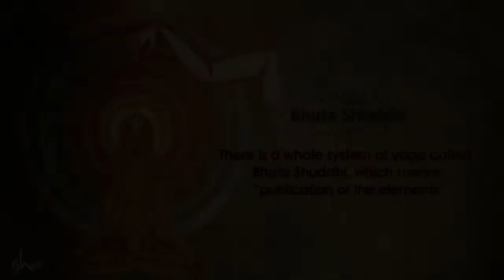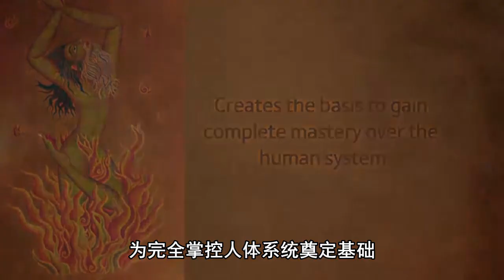Bhuta Shuddhi五大元素净化——瑜伽终极净化方法 | Sadhguru 萨古鲁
Bhuta Shuddhi五大元素净化是一个基于对五种元素进行净化的完整的瑜伽体系。 这个净化的过程可以帮助一个人达到和谐与平衡的状态，增强身体、思维和能量的能力，并创造了掌握人体系统的基础。